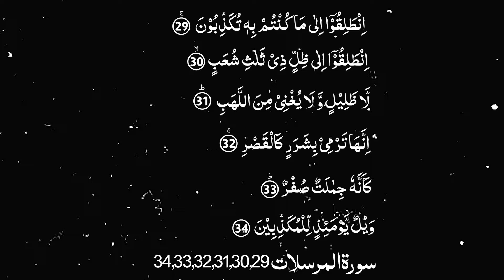Karwan e Quran Lecture No1218 Surah Mursalat Ayat No 33,34